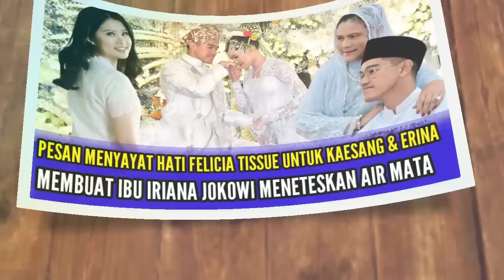BANJIR AIR MATA! Felicia Tissue Berikan Pesan Menyayat Hati Untuk Kaesang, Ibu Iriana Terharu